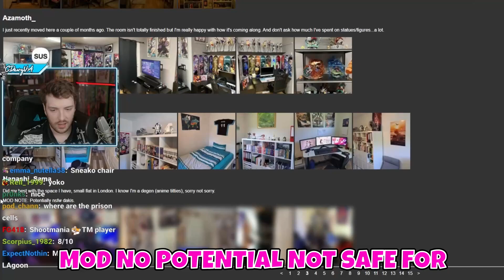Connor Was Questioning Life There LMAO😂